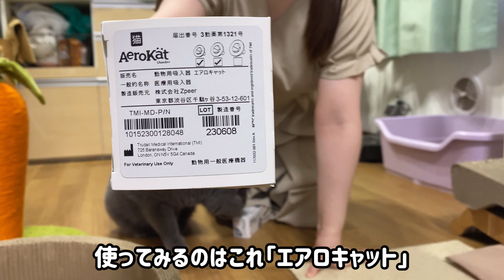むっちり丸、慢性鼻炎治療記〜エアロキャット編〜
【マロ】ブリティッシュショートヘア♂
誕生日 2019/7/17
あだ名〈むっちり丸〉

【ミロ】スコティッシュフォールド♀
誕生日 2019/9/5
あだ名〈ミロ姫〉

【Maro】British shorthair(male)
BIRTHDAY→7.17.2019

【Miro】Scottish fold(female)
BIRTHDAY→9.5.2019

＊むっちり丸グッズ＊

[むっちり丸【ブリティッシュショートヘア】]